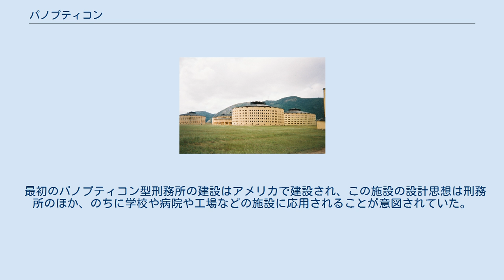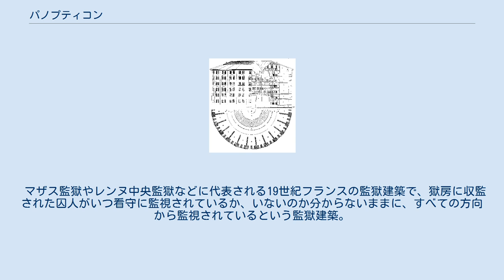パノプティコン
ジェレミ・ベンサム
ベンサムによるパノプティコンの構想図 パノプティコン型刑務所の例。
旧プレシディオ・モデーロ（キューバ） プレシディオ・モデーロの内部 監視方法 パノプティコン、もしくはパンオプティコン(Panopticon)は邦訳すれば全展望監視システムのこと。
all「すべてを」(pan-)observe「みる」 (-opticon)という意味である。
イギリスの哲学者ジェレミ・ベンサムが弟サミュエルに示唆を受け設計した刑務所その他施設の構想であり、その詳細が記された『パノプティコン』が1791年に刊行されている。
 功利主義者であったベンサムは、「社会の幸福の極大化を見込むには、犯罪者や貧困者層の幸福を底上げすることが肝要である」と考えていた。
 ベンサムの功利主義的な姿勢はパノプティコンにも反映され、ベンサムの考える限りにおいて、運営の経済性と収容者の福祉が最大限に両立されている。
ベンサムは「犯罪者を恒常的な監視下におけば、彼らに生産的労働習慣を身につけさせられる」と主張していた。
 パノプティコンは、円形に配置された収容者の個室が多層式看守塔に面するよう設計されており、ブラインドなどによって、収容者たちにはお互いの姿や看守が見えなかった一方で、看守はその位置からすべての収容者を監視することができた。
 パノプティコンは民間に委託される予定だった施設であり、少ない運営者でもって多数の収容者を監督することが構想されている。
ベンサムの構想では、収容者には職業選択の自由が与えられることになっていて、刑期終了後も社会復帰のために身体の安全が確保され、更生するまでこの施設で労働することができる。
パノプティコンは単なる刑務所（建物）ではなく、社会に不幸をもたらす犯罪者を自力で更生させるための教育・改造するためのシステムだった。
 生前のベンサムは、当時のイギリスの非人道的な刑務所事情に心を痛め、パノプティコンの建設に異様なほど力を入れており、父の遺産の一部で模型までつくり、英国議会に強く働きかけた。
1816年、ミルバンクで開設されたイングランド国立監獄の発想に影響を与えたものの、国立監獄そのものの実現は、ついに叶わなかった。
 最初のパノプティコン型刑務所の建設はアメリカで建設され、この施設の設計思想は刑務所のほか、のちに学校や病院や工場などの施設に応用されることが意図されていた。
 マザス監獄やレンヌ中央監獄などに代表される19世紀フランスの監獄建築で、獄房に収監された囚人がいつ看守に監視されているか、いないのか分からないままに、すべての方向から監視されているという監獄建築。
ミシェル・フーコーが『監獄の誕生 監視と処罰』で、それを転用して、社会のシステムとして管理、統制された環境の比喩として用いた。
 日本での監獄・刑務所のシステムは、明治時代にフランスを手本として構築されたため、フーコーが指して言っているパノプティコン監獄のモデルは、犬山市の博物館明治村にある金沢監獄にも小規模ながら窺い知ることができる。
博物館網走監獄の「五翼放射状平屋舎房」も、パノプティコンを念頭に置いたものである。